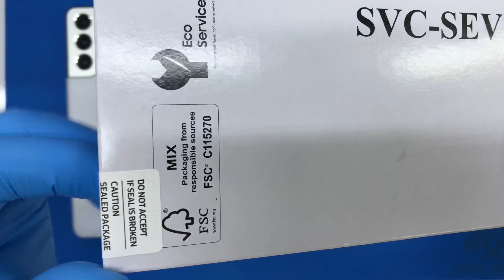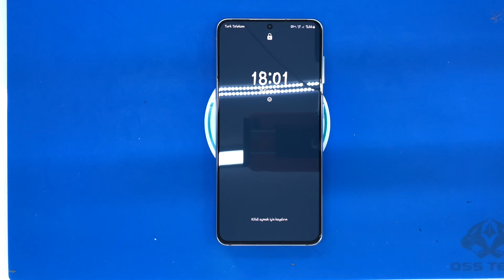Samsung Galaxy S21 5G Ekran Değişimi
Bunun dışında ekranların tutulduğu ve ekran değişiminin yapıldığı ortamın statik elektrikten arındırılmış ve düzenli olarak sterilize edilmiş bir ortam olmasına önem veriyoruz. Bunun dışında teknisyenlerimiz de daima statik elektrikten arındırılmış bileklik ve sterilize edilmiş eldiven kullanmaktadır. Cihazlarınızın değişimi oldukça temiz ve güvenli bir ortamda yapılmaktadır

Samsung Galaxy S21 5G Ekran Fiyatı – GARANTİ

Samsung Galaxy S21 5G Ekran Fiyatı belirlenirken ve değişimi yaparken en sağlıklı ve en uzun ömürlü olan 0 orijinal ekran kullanmaktayız. Orijinal ekran değişimleri uzun vadede en başarılı olan yöntemdir.

Problem telefon ekranı olduğu zaman kesinlikle en önemli durum kullanılacak olan yedek parçanın kalitesidir. Kalite, ekranlarda en önemli konudur çünkü olması beklenenden daha düşük profilli, düşük kaliteli ekranlar ile yapılmış olan ekran değişimlerinde telefonunuz ilk gün aldığınız halinden tamamıyla farklı bir hale bürünüp eskiden olduğu gibi iyi bir ekran, hissiyat performans göstermeyecektir. Örneğin ekranın reaksiyon hızında gözle görülebilir gecikmeler olabilir, renklerde kendini belli edecek düzeyde kaymalar olabilir.

Ekran değişimlerinde kullandığımız tüm ekran yedek parça ürünleri piyasada orijinal olarak kabul gören orijinal kalite ekranlardan oluşmakta ve anlaşmalı olduğumuz orijinal cep telefonu yedek parça toptancıları tarafından tüm kontrolleri yapıldıktan sonra elimize ulaşmaktadır. Samsung Galaxy S21 5G Ekran Fiyatı işleminin ardından teknik servis ekibimiz cep telefonunuzun ekran, dokunmatik ve parlaklık testlerini tamamlayıp yeni ekran üzerine ücretsiz Samsung Galaxy S21 5G Ekran değişimi sonrası koruyucu kırılmaz cam yapıştırdıktan sonra cihazınızı size teslim ediyoruz.

Samsung Galaxy S21 5G Ekran Fiyatı – Tüm İşlemler
Samsung Galaxy S21 5G Kamera değişimi,

Samsung Galaxy S21 5G Arka Kapak Değişimi,

Samsung Galaxy S21 5G Cep Telefon Hoparlör Tamiri,

Samsung Galaxy S21 5G Mikrofon Değişimi,

Samsung Galaxy S21 5G Sıvı Teması Onarımı,

Samsung Galaxy S21 5G Batarya Değişimi,

Samsung Galaxy S21 5G Şarj Soket Değişimi,

Samsung Galaxy S21 5G Kasa Değişimi,

Samsung Galaxy S21 5G Yazılım Güncellemesi,

Samsung Galaxy S21 5G Teknik Servis,

Samsung Galaxy S21 5G İstanbul Teknik Servis